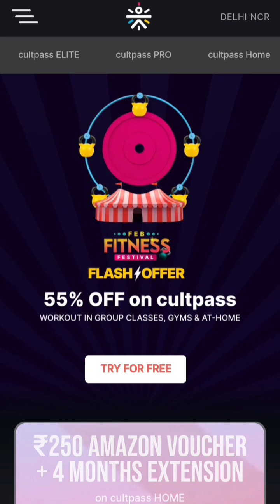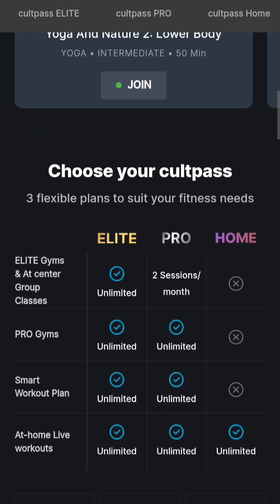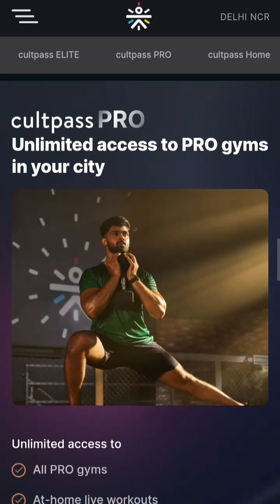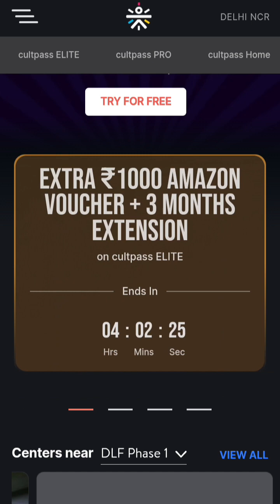Cult fit stronger together sale Started now || get 40-75% off on subscription pack || Ashish Kumar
Aaj hum batane ja Cult fit stronger together sale Started now || get 40-75% off on subscription pack || Ashish Kumar
Cultfit Republic Day sale on elite and pro packs | jion cultfit membership program | Ashish Kumar complete review in Hindi.

1. Titan Watches

2. Titan Mens Wrist Watches

3. Titan Ladies Watch